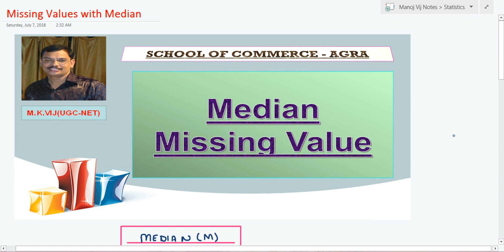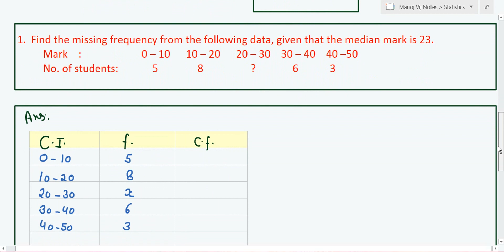Statistics: Missing value in Median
This video help for class 11th, Ca/CS/Foundation Students.